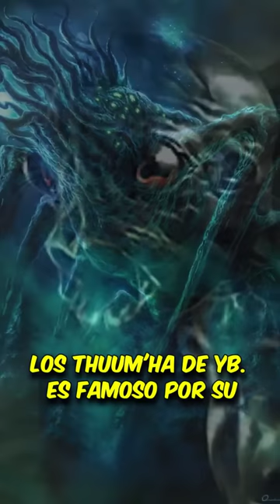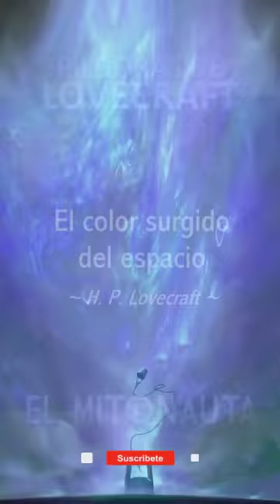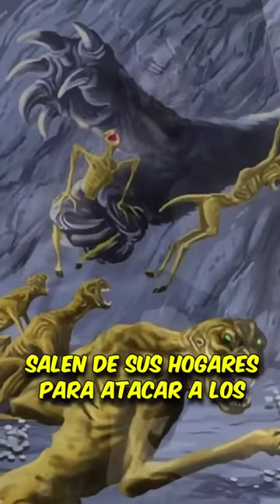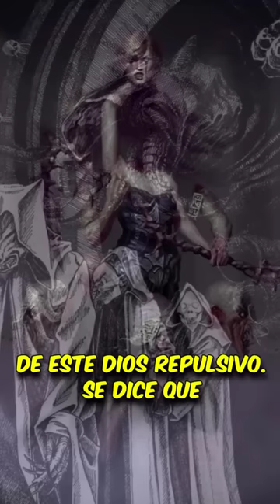TOP 10 Seres LOVECRAFTIANOS Menos Conocidos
Recopilatorio de Píldoras Lovecraft 💊 sobre Criaturas Poco Conocidas de los Mitos de Cthulhu.

RESTO DE OBRAS:
👉✅ CORTEZA AMARGA.